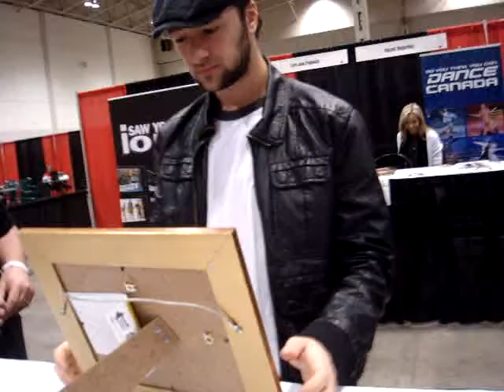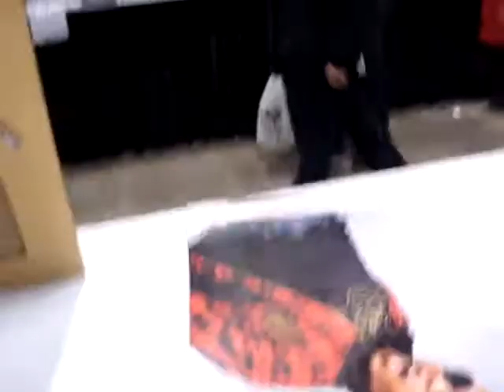Day 2 - Wizard World Comic Con in Toronto